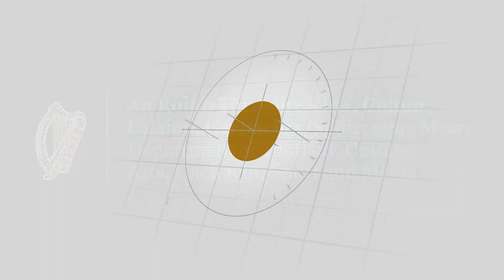Crazy Goats 2